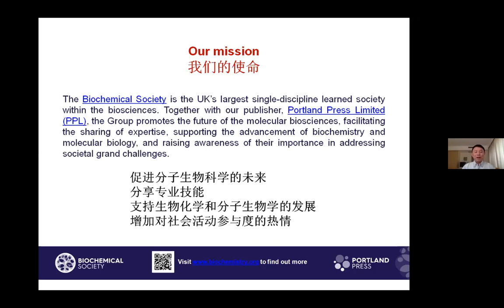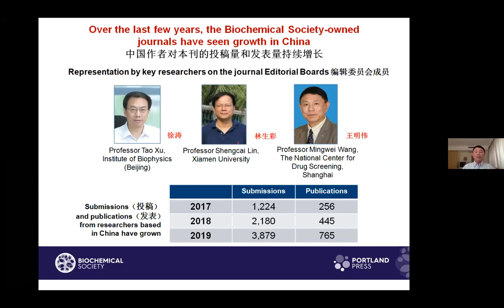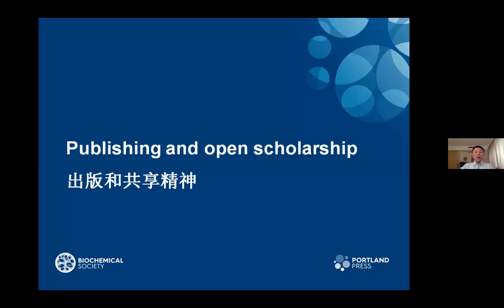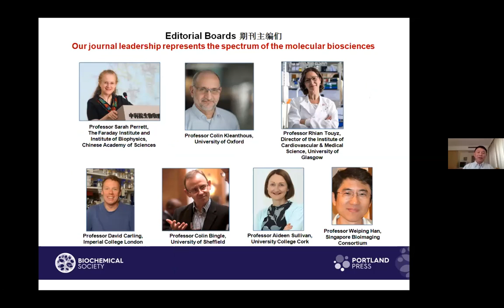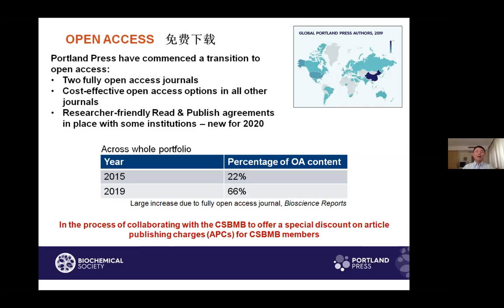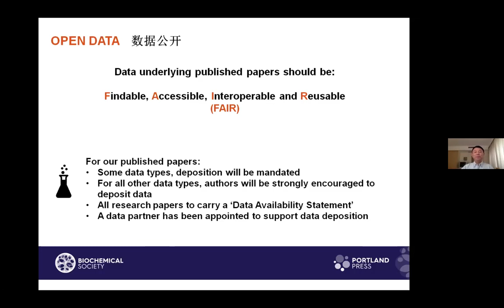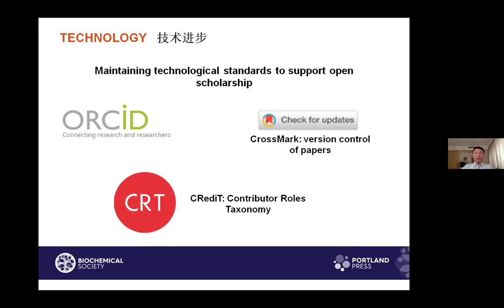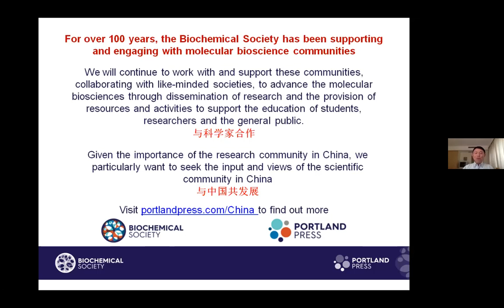Biochemical Society: supporting our communities for over 100 years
In October 2020, Professor Mingwei Wang from The National Center for Drug Screening, Shanghai Institute of Materia Medica, Chinese Academy of Sciences, and Associate Editor of the Biochemical Journal, spoke at the annual Chinese Society of Biochemistry and Molecular Biology conference. This event was held online and the presentation outlined the Biochemical Society activities and its journals published by Portland Press. For more information on how we support authors based in China, please